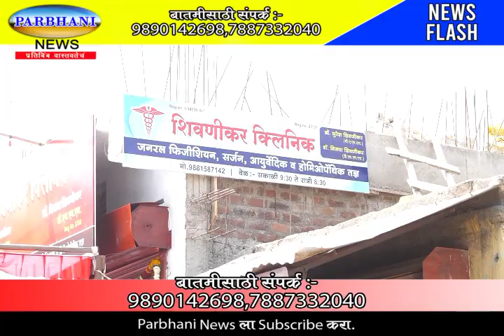28 02 2024 parbhani news SIWANIKAR HOSPITAL.शिवनीकर क्लिनिकचे उद्घाटन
शिवनीकर क्लिनिकचे उद्घाटन